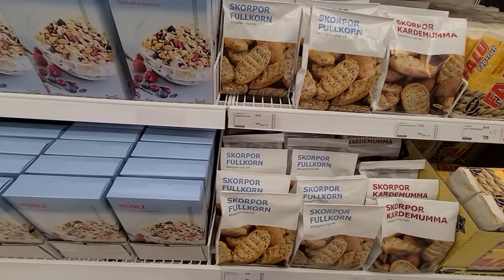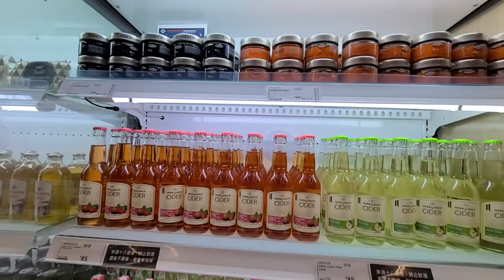花了730元..IKEA超市買什麼？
追蹤我們的即時動態ＩＧ：
老爸的ＩＧ：daddy.iam
新店蔡依林：missyiling
4.待續...

＠老爸愛用淘寶轉運商：
系列主題影片：
老爸的ＩＧ：daddy.iam
新店蔡依林：missyiling
4.待續...